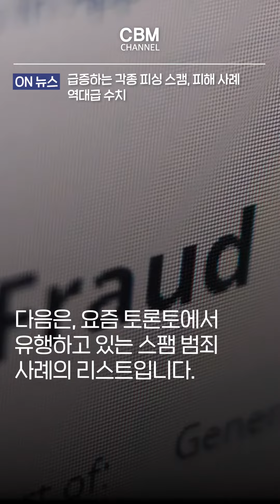급증하는 각종 피싱 스캠, 피해 사례 역대급 수치 (토론토)